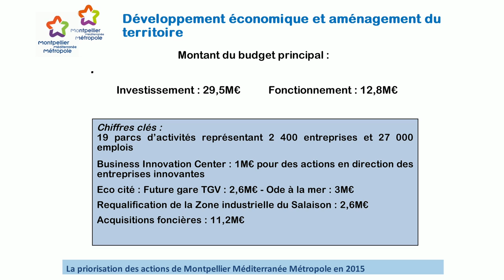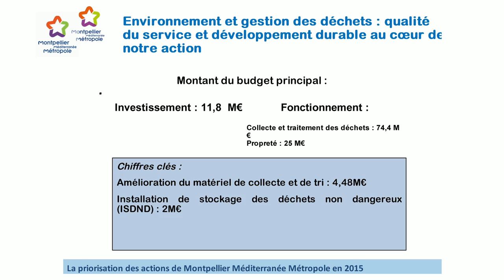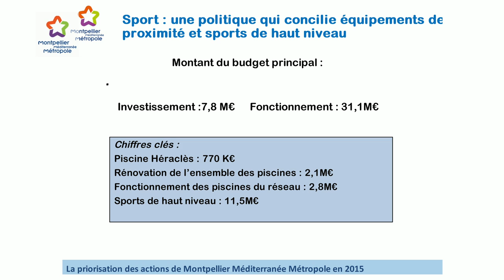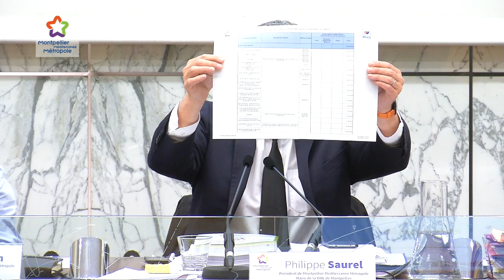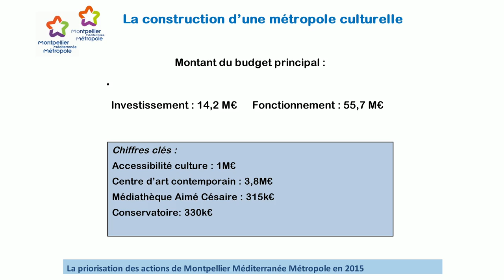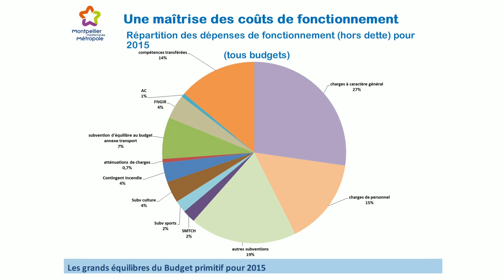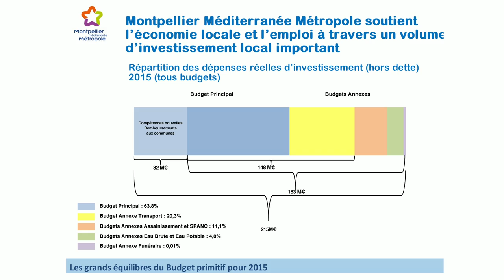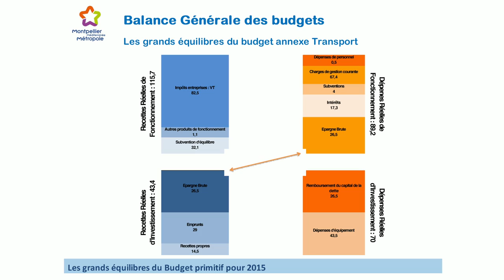Conseil de Montpellier Méditerranée Métropole du Mercredi 31 mars 2015